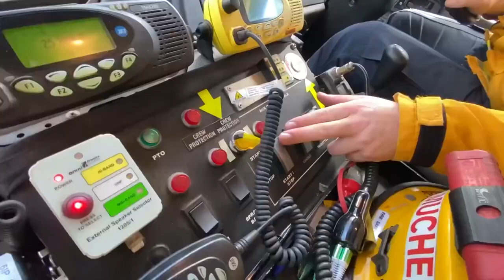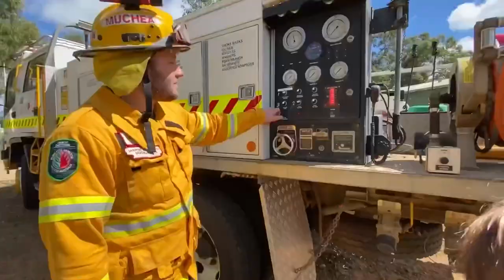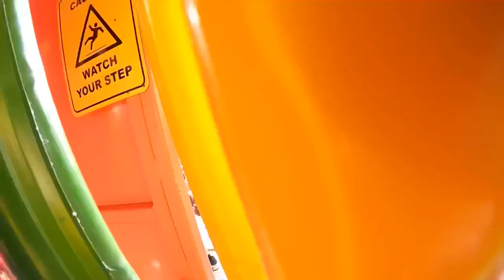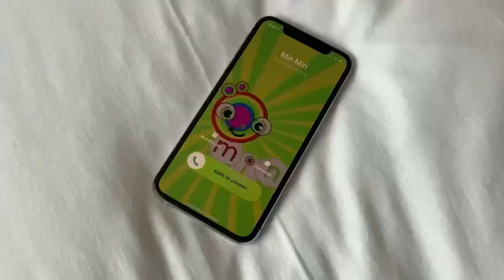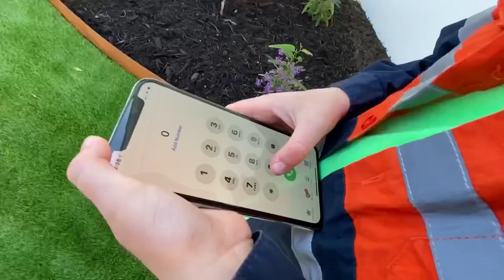Fire Trucks for Kids | Blippi toys Lawn Mower Garbage Truck Excavator | min min playtime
Fire trucks for children, min min playtime kids visit a real fire station, learn about the fire truck and use the fire hose to fire fight. Educational fire trucks videos for toddlers. Preschoolers learning video about fire trucks and fire engine toys.

Blippi toys, garbage trucks for kids, excavator truck toys, and pretend play kids video. Let’s go play it’s min min playtime video for kids. Kindergarten children and toddlers videos.